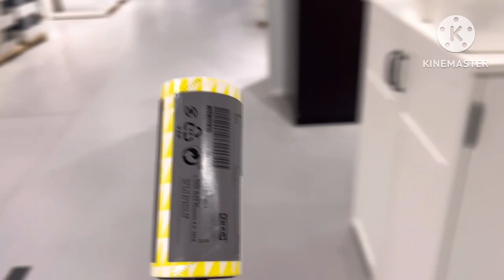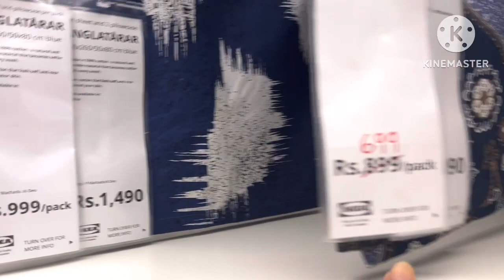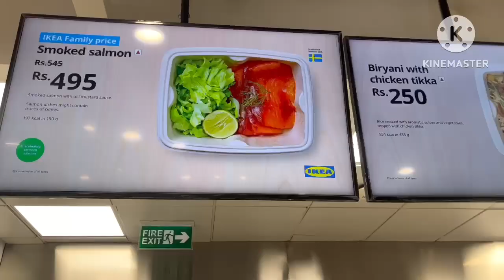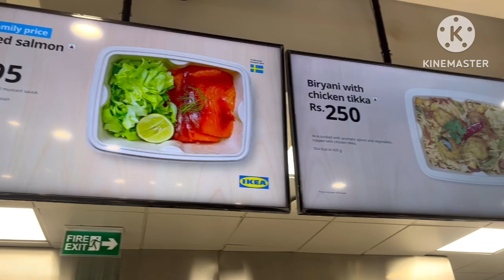𝚕𝚘𝚜𝚊𝚛 𝚜𝚑𝚘𝚙𝚙𝚒𝚗𝚐#ikeastore 𝚠𝚘𝚛𝚕𝚒#subscribe 🙏🥰